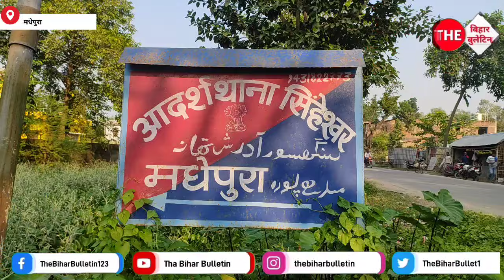बड़ी खबर : फ्लिपकार्ट डिलिवरी ब्याय से ठगी करने वाले भाई-बहन को पुलिस ने किया गिरफ्तार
बड़ी खबर : फ्लिपकार्ट डिलिवरी ब्याय से ठगी मामले का हुआ खुलासा, ठगी करने वाले भाई-बहन को पुलिस ने किया गिरफ्तार, जानिए पुरा मामला...